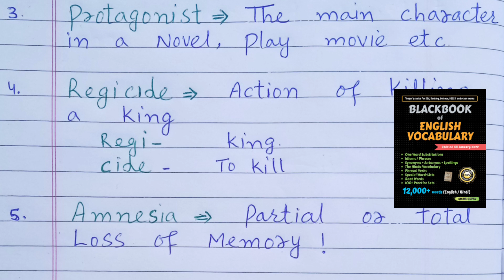Vocabulary Builder Series PART 4 |English Daily Vocabulary